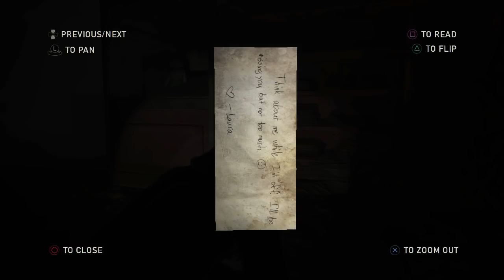The Last of Us Left Behind Gameplay Walkthrough Part 1 - Riley (DLC)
The Last of Us Left Behind Gameplay Walkthrough Part 1 includes Chapter 1: Back in a Flash the Single Player DLC for PS3 in HD. This The Last of Us Left Behind Gameplay Walkthrough will also include a Review and the Ending.

The Last of Us Left Behind is a third-person survival/action video game developed by Naughty Dog centered around a modern plague decimating mankind. Nature encroaches upon civilization, forcing remaining survivors to kill for food, weapons, and whatever they can find. Ellie returns as new light is shed on her relationship with Riley, her best friend from the military boarding school they both grew up in. After inexplicably disappearing for weeks, Riley reemerges in Ellie's life with a surprising revelation. The two sneak out of their school for the last time, leading to a series of events that will forever change both of their lives. Ellie and Riley encounter different enemies including The Infected, Scavengers and The Military.